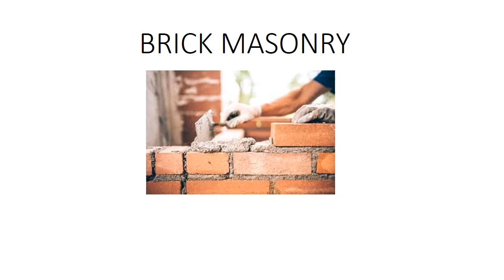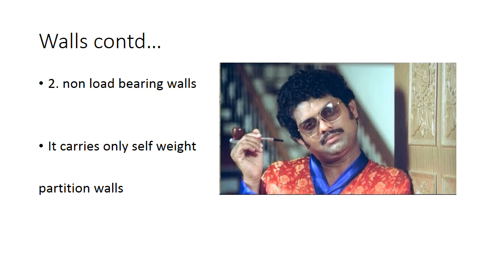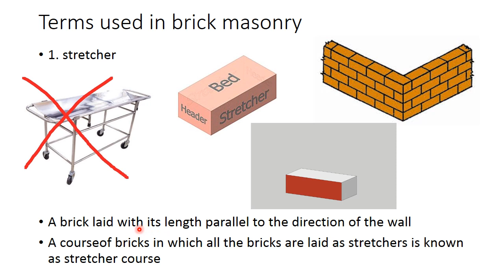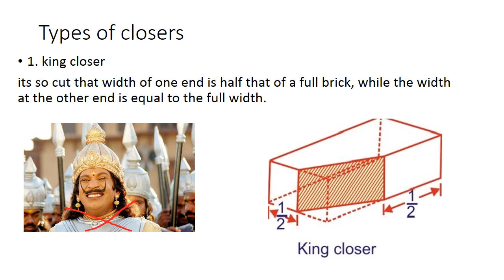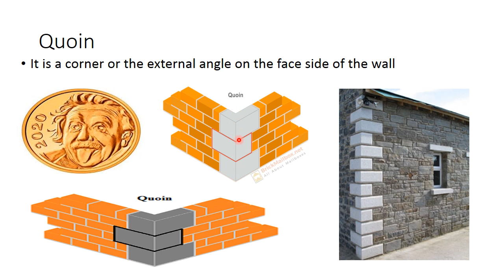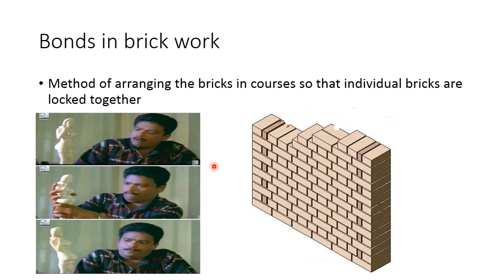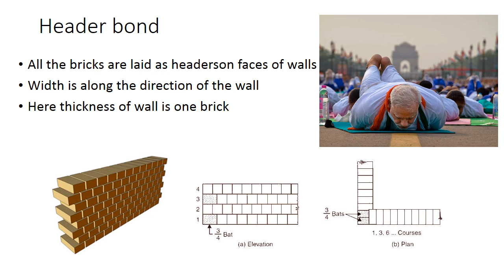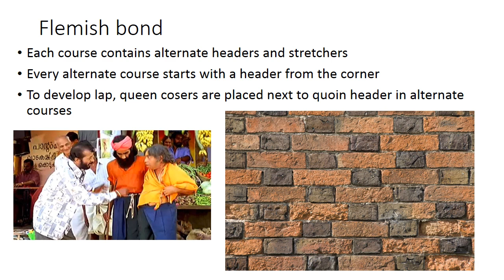brick masonry (basic civil engineering)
very useful for studying basic civil engineering
brick masonry
terms used
bonds